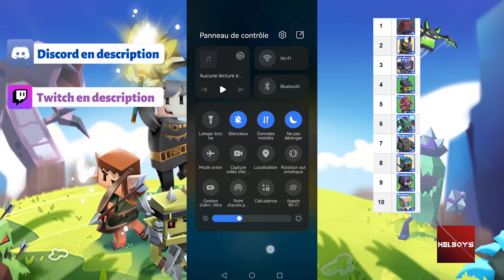Hunt royale - SOLO COMPO KRAKEN 1 À 10 SPEED !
hey aujourd'hui petite vidéo astuce dite moi se que vous en pensez dans les commentaires :)